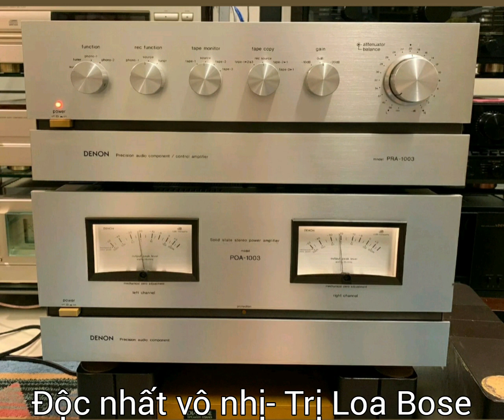CÁC BÁC ĐĂNG KÍ THEO DÕI NHA - HÀNG KỊCH ĐỘC VỀ ĐÓ